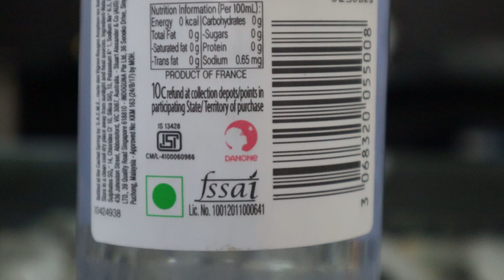evian water virat koli water testing